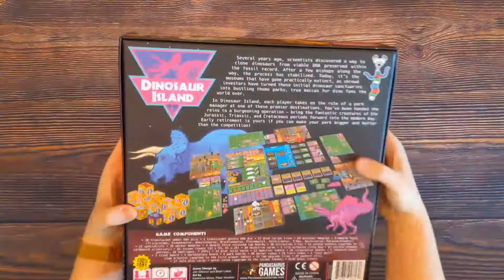Dinosaur Island: Xtreme Edition - 3-Minute Unboxing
3-Minute Unboxing of Dinosaur Island Xtreme Edition from Pandasaurus Games.

Today we'll unbox Dinosaur Island Xtreme Edition designed by Jonathan Gilmour and Brian Lewis with artwork by Kwanchai Moriya and Anthony Wocken. Dinosaur Island is an epic looking and yet reasonable simple worker placement game for 1-4 players. It has fantastic and striking artwork that recalls the 90's and Jurassic Park.

Note: Some components from the Dinosaur Island base game were moved to the Totally Liquid expansion box and some expansion content (e.g. purple player pieces) were moved from the expansion to the base game. To see the rest of the content in the Totally Liquid expansion, check out our Totally Liquid Xtreme Edition unboxing

Note: The foam core insert featured in this video is not included in the base game. This insert is from Folded Space.